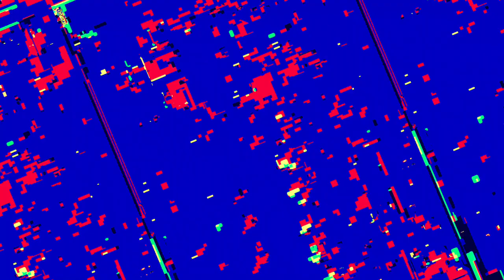[EPILEPSY WARNING] Movie 23 05 21 07h50m10s